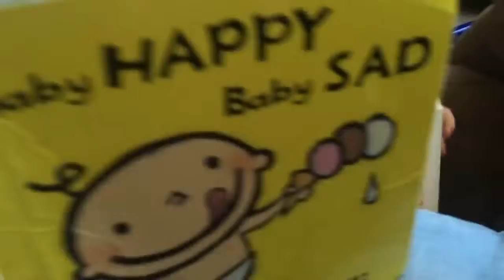MOM TAKES QUADRUPLETS TO THE DOCTOR ALONE FOR AN EMERGENCY VISIT